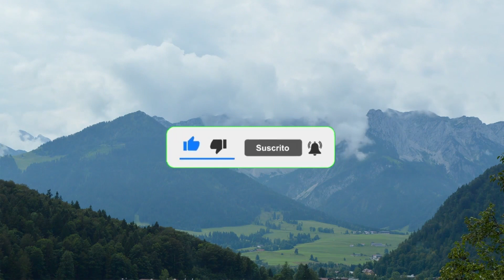✅ 35 PSYCHOLOGICAL FACTS ABOUT WOMEN TO BLOW MIND PSYCHOLOGY FACTS ABOUT HUMAN BEHAVIOR